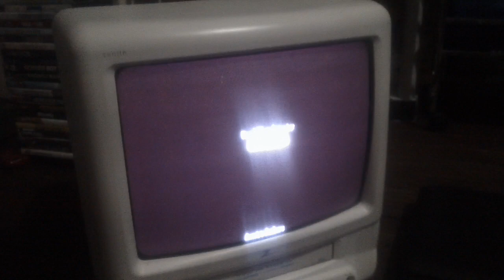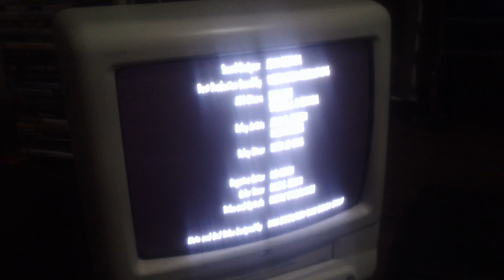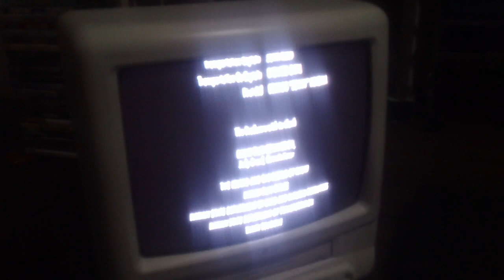Closing Down To Six Days Seven Nights 1998 VHS